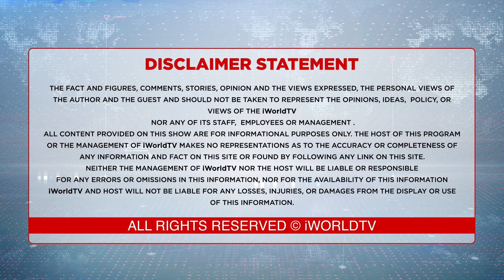ਚਪੇੜਾਂ ਮਾਰ ਕੇ ਸ਼ਹਿਦ ਚਟਾ'ਤਾ